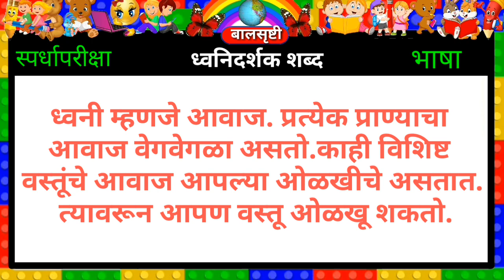ध्वनिदर्शक शब्द || शिष्यवृत्ती परीक्षा || स्पर्धा परीक्षा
विविध स्पर्धा परीक्षांसाठी उपयुक्त असा घटक